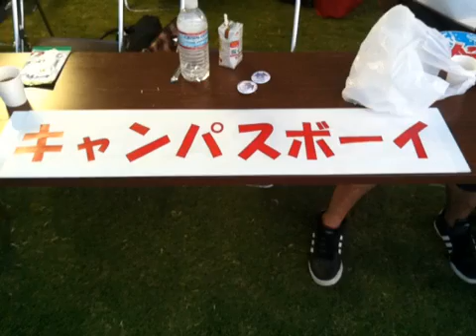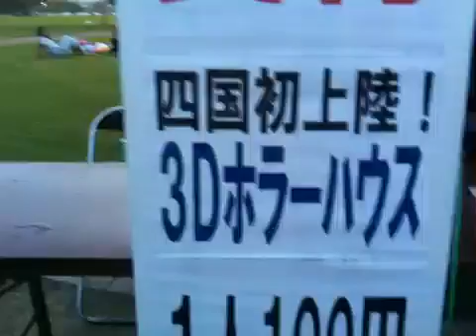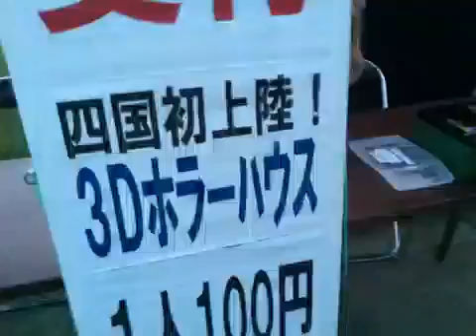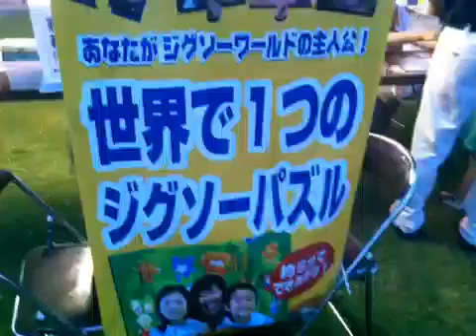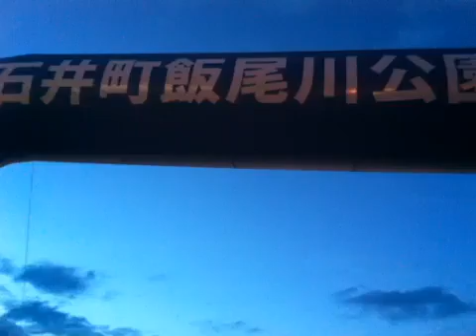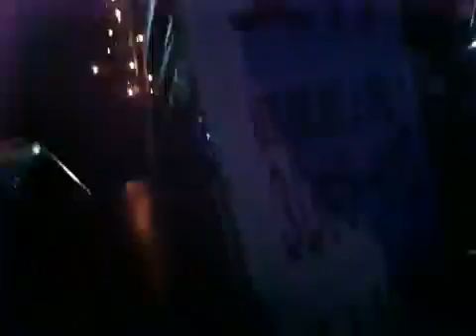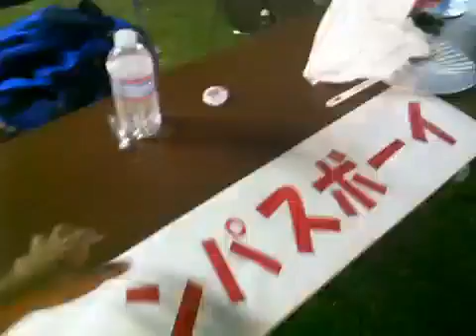11/08/06 石井町ふじっこちゃん夏祭り【キャンパスボーイ】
石井町ふじっこちゃん夏祭りの様子を配信します。with the Ustream Mobile App